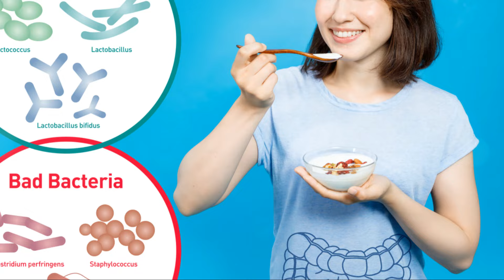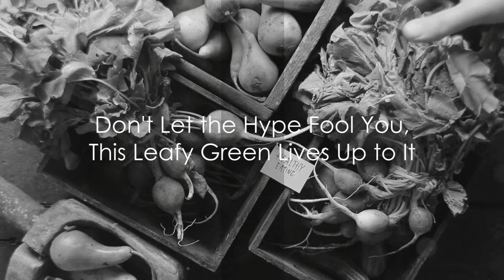Eat Smart in 2024: Top Functional Foods for a Healthier You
In today's video, we're diving into the exciting world of functional foods and how they can transform your health in 2024. 🌿

**Functional foods** are foods that offer health benefits beyond their basic nutritional value. They can help prevent diseases, boost your immune system, and improve overall well-being. In this video, we'll explore the top functional foods you should include in your diet this year.

### What You'll Learn:

1. **Probiotics for Gut Health**
   - Discover the best probiotic-rich foods that support a healthy digestive system and enhance your immune response.

2. **Antioxidant-Packed Foods**
   - Learn about foods high in antioxidants that fight free radicals and reduce inflammation in your body.

3. **Omega-3 Fatty Acids**
   - Understand the importance of omega-3 fatty acids found in foods like fatty fish and chia seeds, and their role in heart and brain health.

4. **Superfoods for Energy and Vitality**
   - Uncover superfoods that provide an energy boost and promote overall vitality, including quinoa, spirulina, and more.

5. **Foods for Mental Clarity**
   - Find out which foods can improve your mental clarity and cognitive function, helping you stay sharp and focused.

- **Stay Updated**: Get the latest insights on functional foods that are making waves in the health community in 2024.
- **Improve Your Health**: Learn practical tips on how to incorporate these foods into your daily diet for optimal health benefits.
- **Expert Insights**: Gain valuable knowledge from nutrition experts and scientific research.